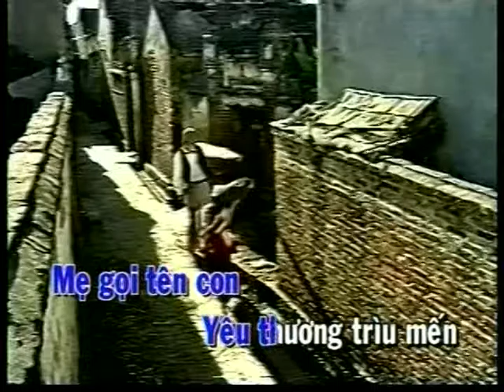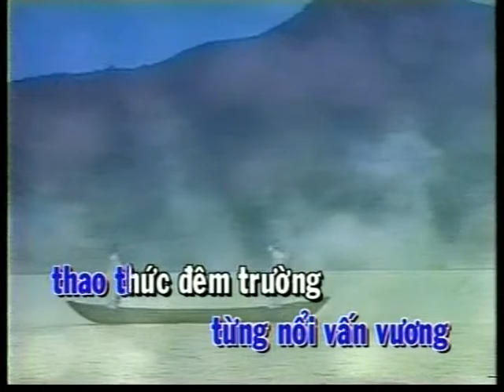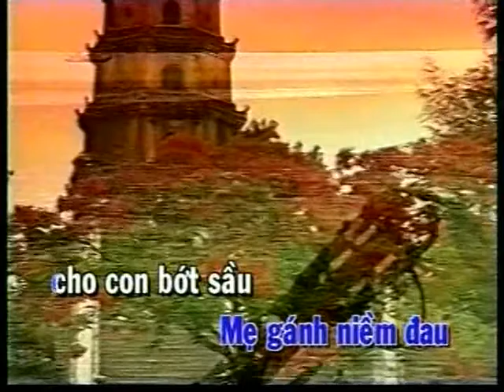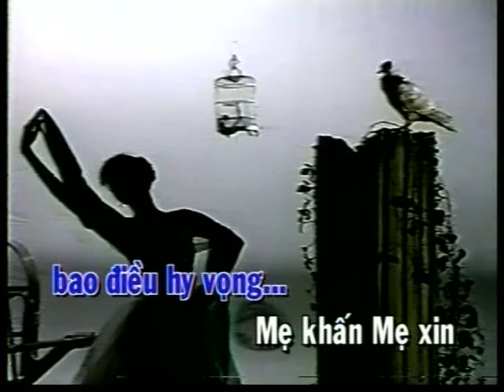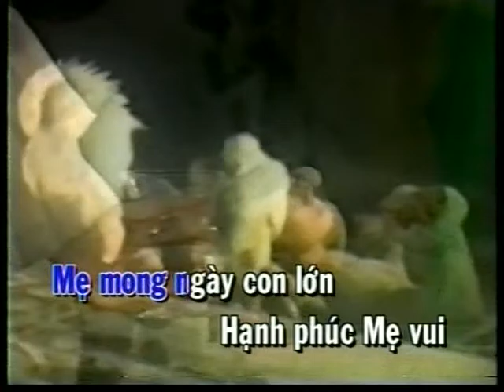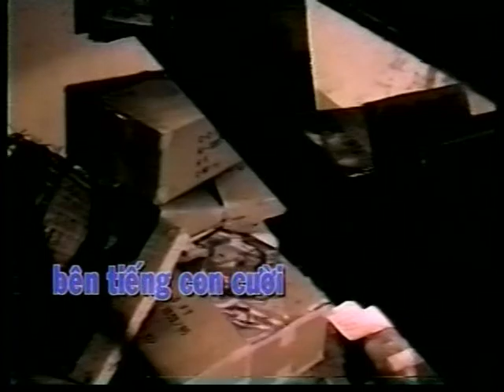Con yêu của Mẹ Bảo Yến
CON YEU CUA ME
Tac Gia Lam Hoang
Tho Tran Ngoc
Ca Si Bao Yen